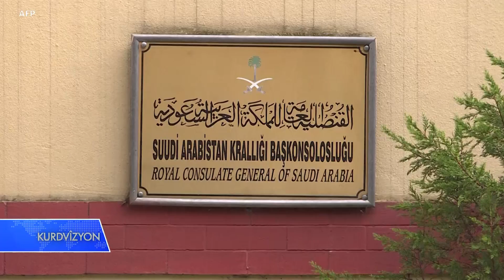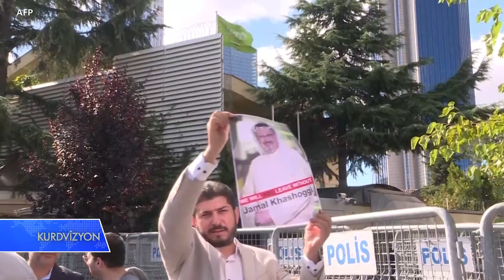بێ‌سەروشوێنبوونی جەمال خاشقچی